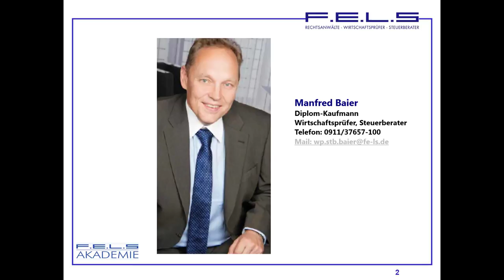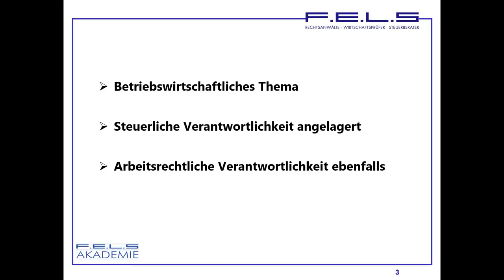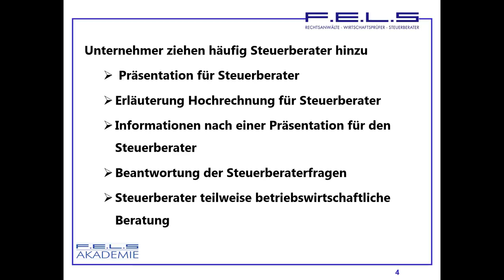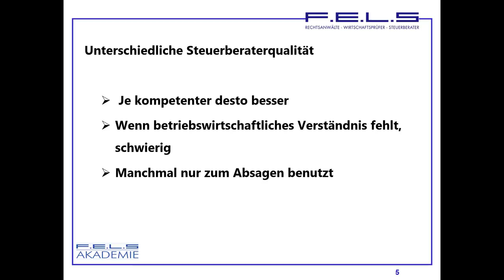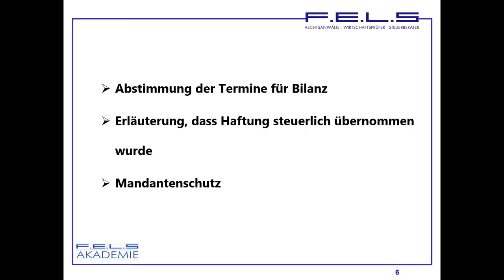Lehrvideo 190: Rolle des Steuerberaters im Aquise- und Beratungsprozess